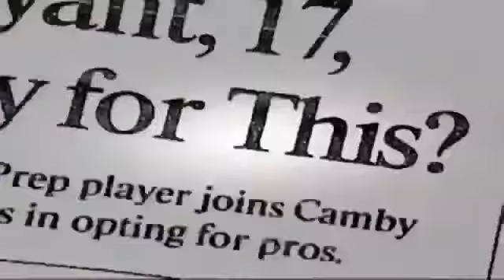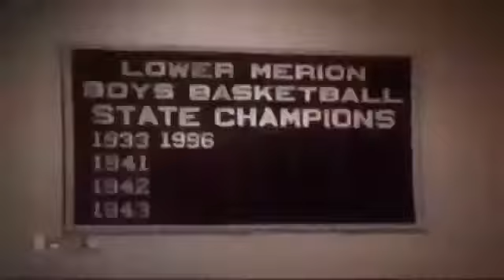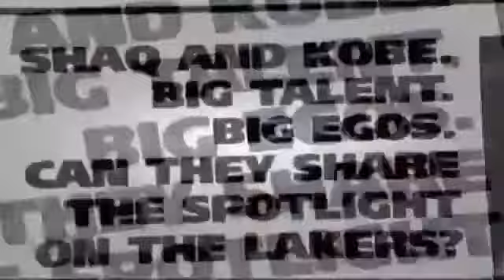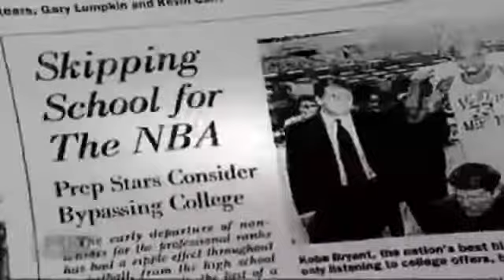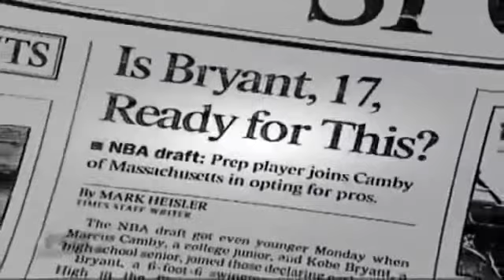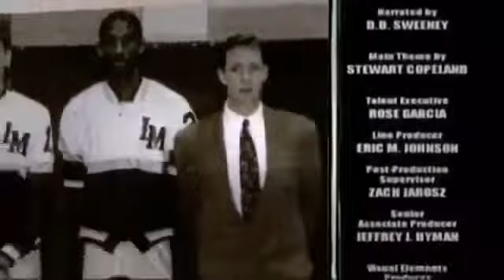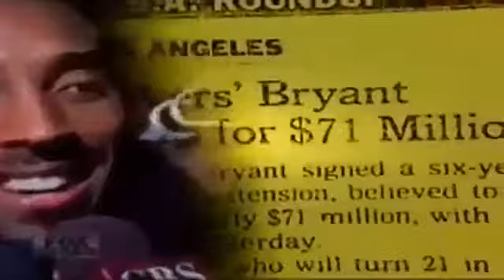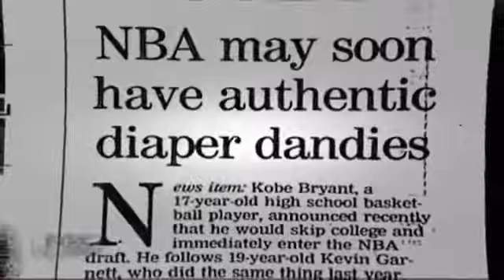ESPN SportsCentury - Kobe Bryant